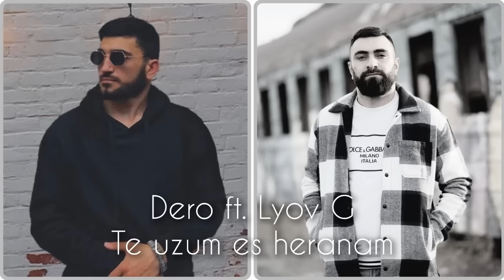Dero ft. Lyov G- Te uzum es Heranam /2023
Lyrics Dero & Lyov G
Rec.mix.mastering - Alik Vardanyan
Prod by Karimbeats